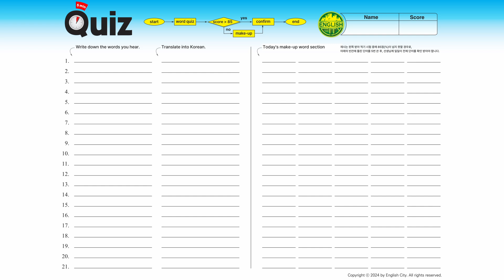Action 3 Day 1 Quiz